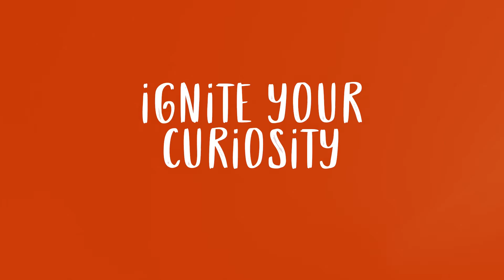Life Sciences in Full Color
The “human life sciences” is the study of living organisms to solve human problems. By learning everything we can about how life works, we can discover new ways to improve it. Through biotechnology, we employ the tools and knowledge gained from the life sciences in order to create happier, healthier, more fulfilling lives. Whether you’re a college student, a rideshare driver, or a Nobel-prize-winning professor—we need people like you to help ignite our industry. Life Sciences in Full Color is a campaign powered by LabCentral Ignite aimed to illuminate the full range of life experiences and life stories within the biotech world.

LabCentral Ignite is a first-and-only-of-its-kind platform that’s addressing systemic racial, gender, and other underrepresentation in talent across the life sciences and biotech industry – from labs to leadership and from the STEM student pipeline to the entrepreneurs advancing life-changing innovations.